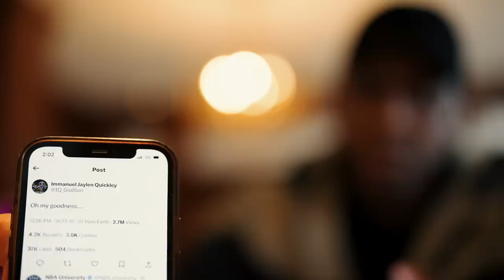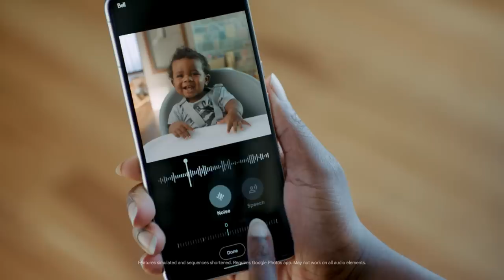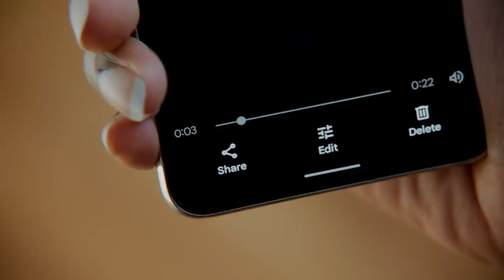Open Gym Pres. By Bell S12E10 | Welcome Home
In this week’s episode of Open Gym, the Raptors welcome RJ Barrett and Immanuel Quickley to the team after a trade that sent OG Anunoby, Precious Achiuwa, and Malachi Flynn to the New York Knicks. Head Coach Darko Rajakovic prepares the new players for the exciting next phase of Toronto Raptors basketball.